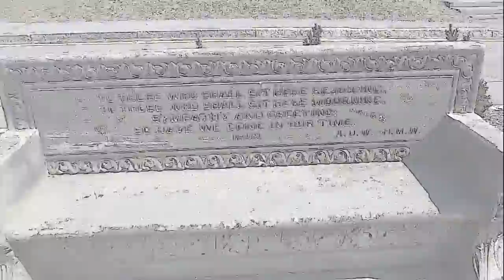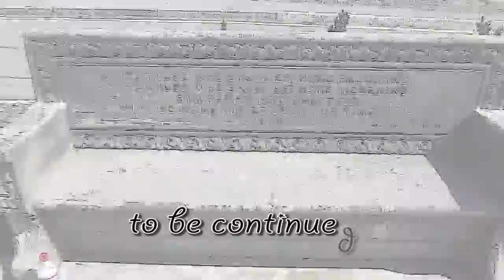Cornell University, как живут студенты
Корнелл находится в штате Нью Йорк, это один из лучших университетов Америки и один из самых красивых. В этом вы сможете убедиться, посмотрев наши видео о Корнелле